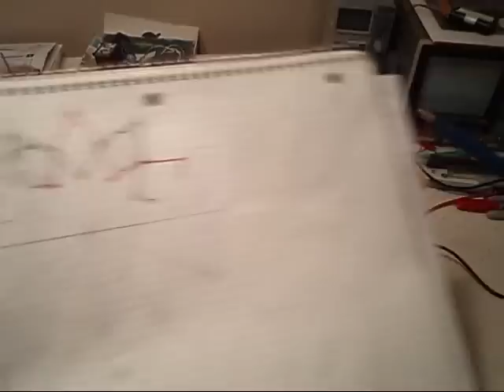TM - "zigzag" 5 (flat diamond)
and last but not least, flat "zigzag" coil (diamond shaped) single transistor's oscillation motor